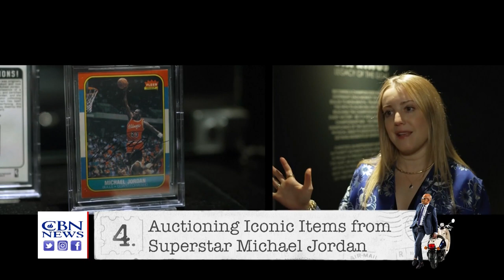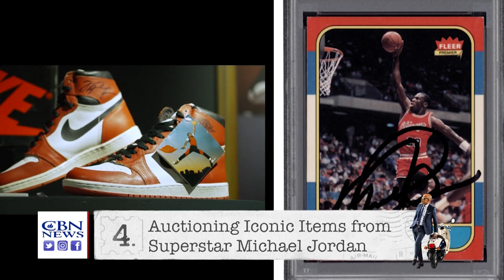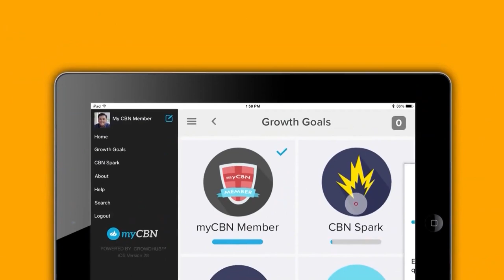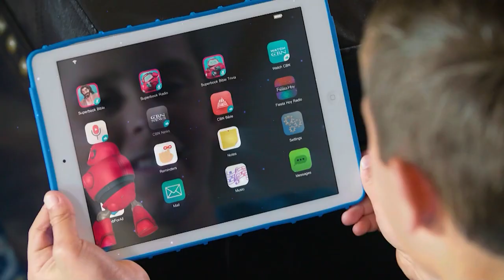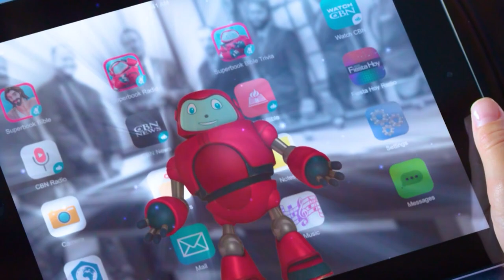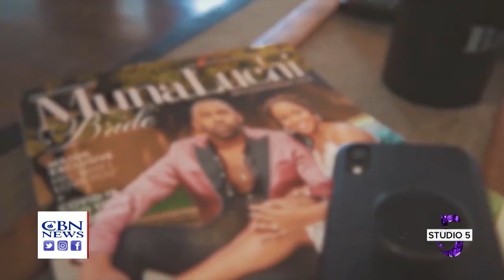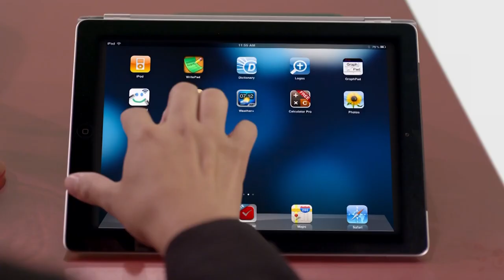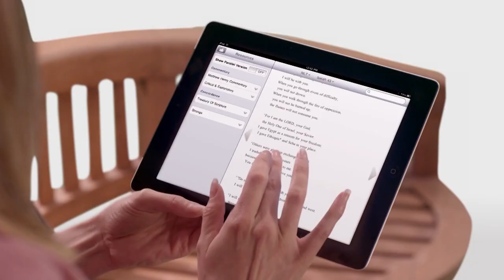Studio 5: Swimming With The Blowfish - June 8, 2022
Hootie & The Blowfish drummer Jim “Soni” Sonefeld  shares his band story in a new book. We have your Studio 5 First Look at the sixth film in the Jurassic World Dominion. And we have new music to share from MAJOR.